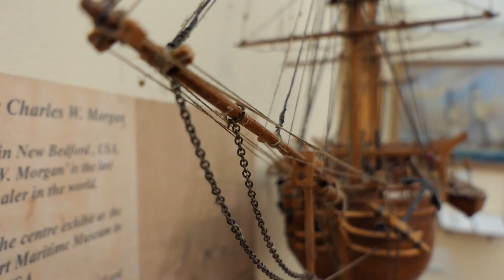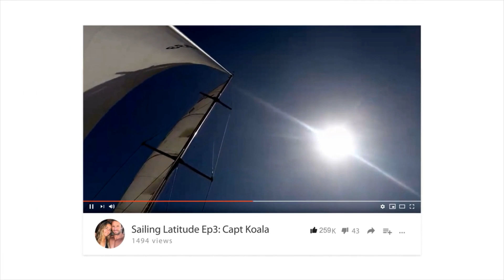Sailing Latitude: EP12: Exploring Lord Howe Island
We set out to trek up one of Lord Howe's highest mountains. And God it is a steep one! But having a bird's eye view of this idyllic paradise is worth the effort...
We also make the most of the sunny days and get super salty, surf, snorkel and SUP! Oh, and a hunt for fresh water.